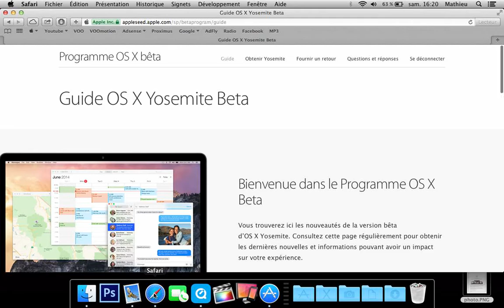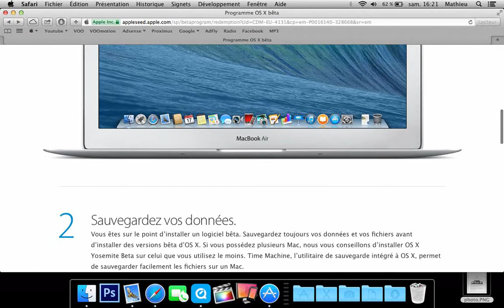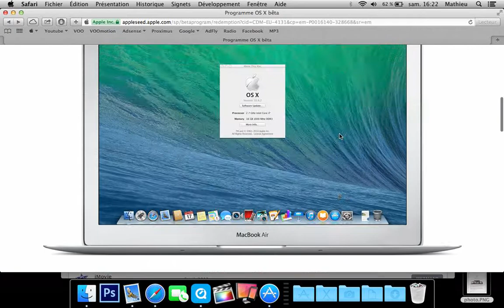OS X 10.10 Yosemite disponible pour tous gratuitement !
Toutes personnes s'étant inscrites au programme de développement d'OS X, a du recevoir un mail pour télécharger gratuitement OS X 10.10 Yosemite !

OS X Yosemite se télécharge depuis l'App Store.